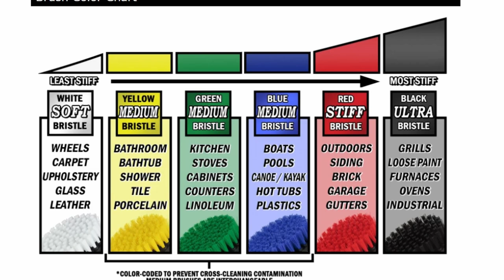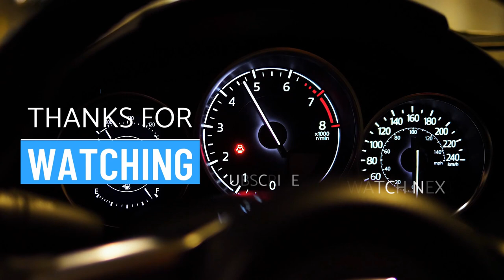5 Essential things to know about drill brushes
Drill brushes are very useful in the Mobile Auto Detailing business. It helps save you time, money and energy. Specially if your doing this for the long haul. But there are a few things to know first before spending your hard earned money. I wish I knew these when I was just starting out as it would have really made my life a whole lot easier.

Milwaukee Drill

Extended Capacity Battery

Drill Brush Set